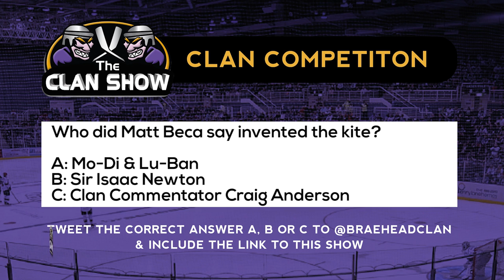The Clan Show 16/17 Episode 1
Due to popular demand, The Clan Show is back! Your one stop shop for all Clan Fans.
We’ve got all your favourite features such as player challenges and interviews and some new competitions and goal of the month segments for you to enjoy and take part in.